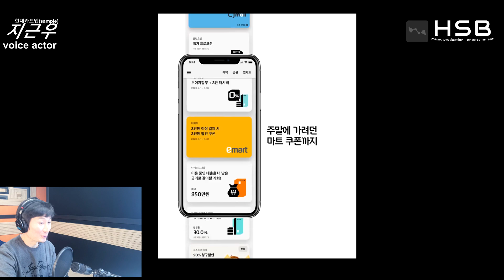성우샘플 지근우 | 현대카드앱(샘플) | VOICE ACTOR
VOICE ACTOR 성우샘플 지근우